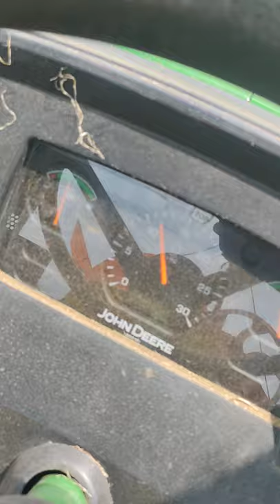guru hindustan side tokri bhalki dist Bidar Karnataka ..